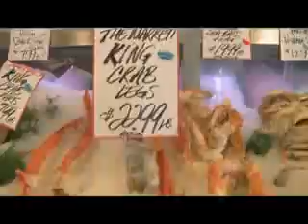De Ziel van Werk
Fishmarket